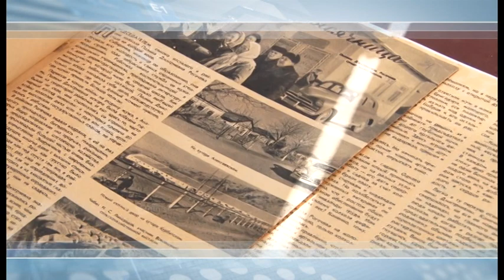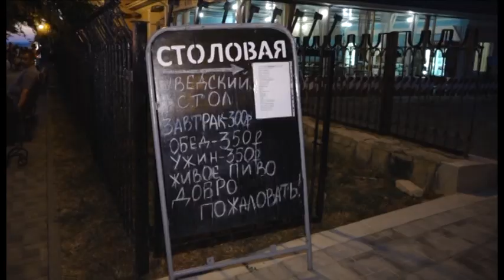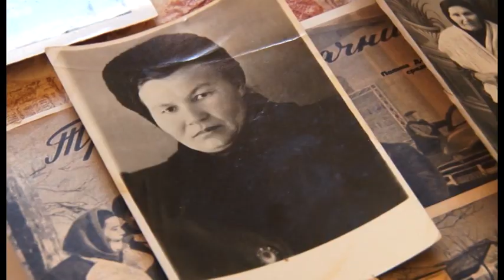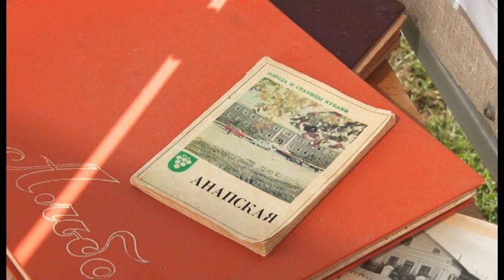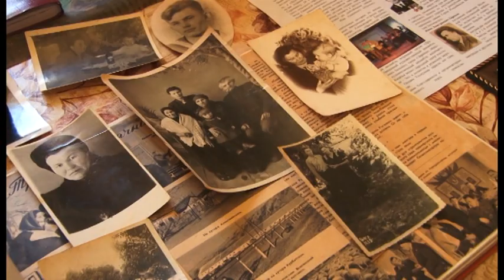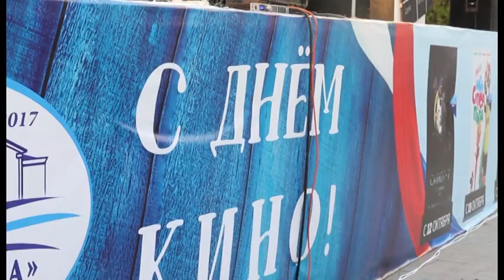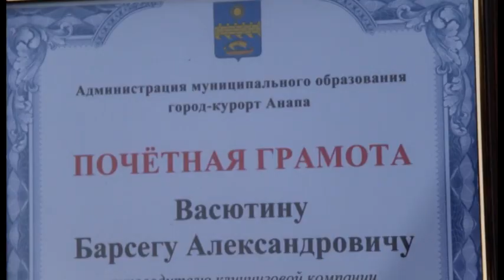Новости "Анапа Регион" от 28 августа 2017 года